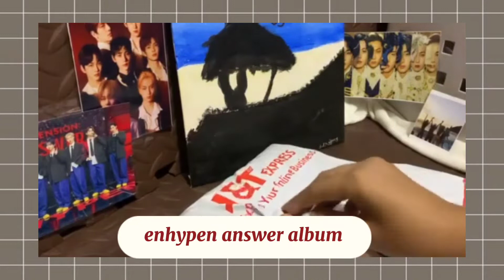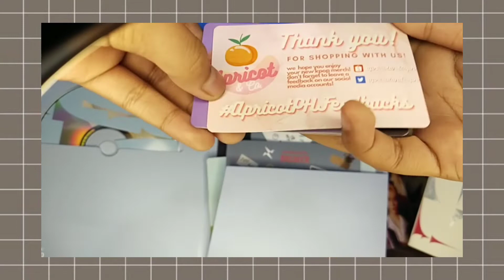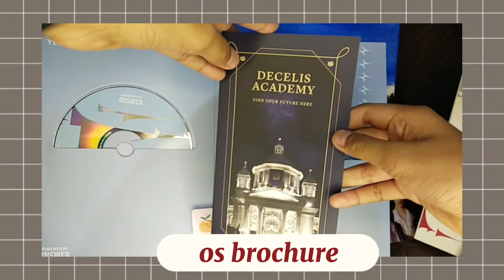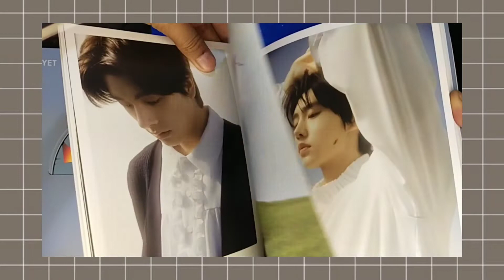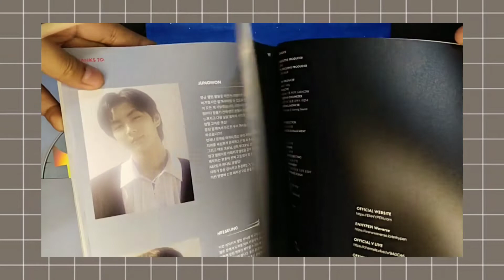ENHYPEN (DIMENSION: ANSWER) ALBUM UNBOXING UNSEALED FROM SHOPPE WORT IT!!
ENHYPEN DEMENSION ALSWER ALBUM UNSEALED ALBUM VERSION YET

ALBUM INCLUSIONS:
✅OUTBOX

✅PHOTOBOOK

✅CD-R

✅PHOTO STAND

✅PAPER DICE

✅OS PLAYER CARD

✅STICKER

❌PHOTOCARD POLAROID BOOKMART QR CODE POB POSTER

OFFICIAL

SOUND POLAROID LOVE INSTRUMENTAL

TAMED DASHED
INSTRUMENTAL

SHOPEE SHOP NAME (apricotandcoph)
only 190pesos ph
recomended shop

MY FIRST ENHYPEN ALBUM AM A ENGENE😊